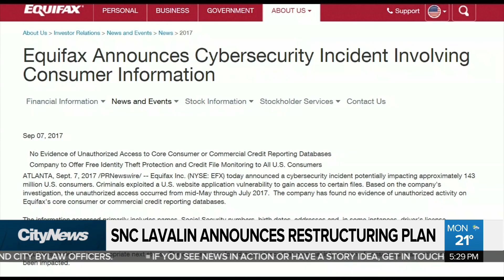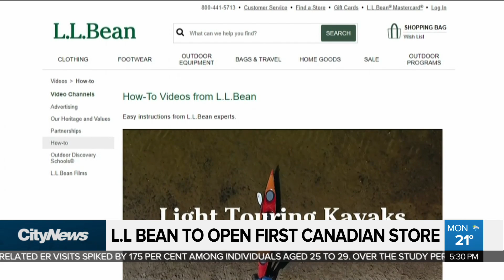Business report: SNC Lavalin announces restructuring plan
680 NEWS senior business editor Mike Eppel with how a beleaguered SNC Lavalin is trying to dig itself out of trouble. That and more in today's business report.